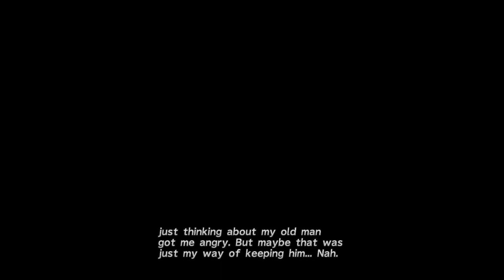Final Fantasy X #5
Final Fantasy X is the tenth main installment in the Final Fantasy series, developed and published by Squaresoft.

If you or anyone you know are having suicidal thoughts, please know you’re not alone. Reach out for help!  The National Suicide Prevention Lifeline is a phone call away!  Someone is always available to talk.